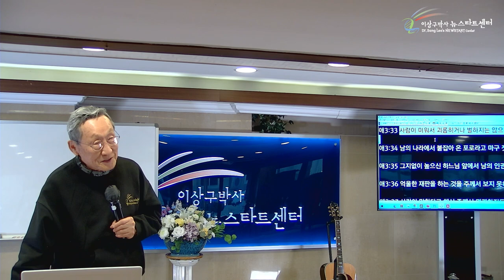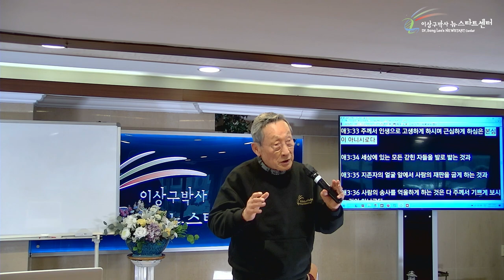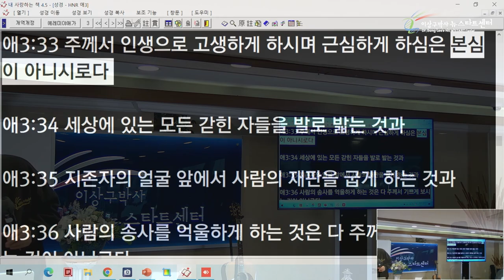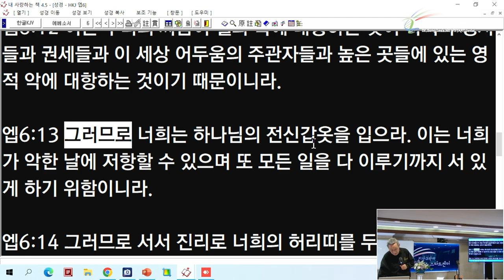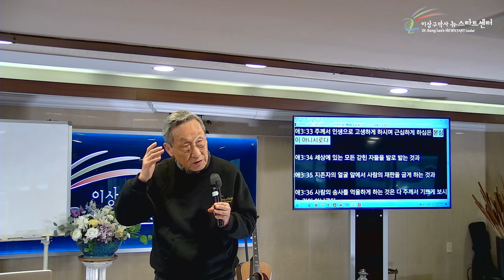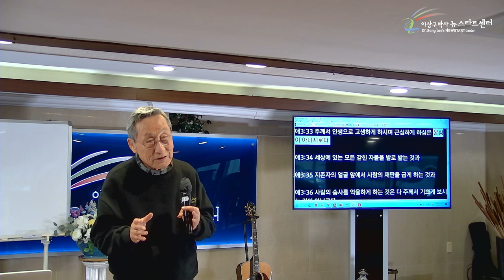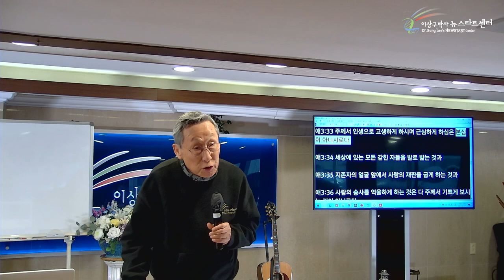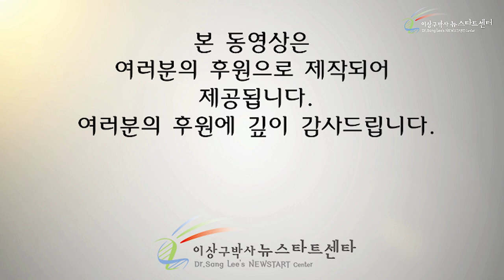[18강] 인간의 고통, 하나님의 본심인가?